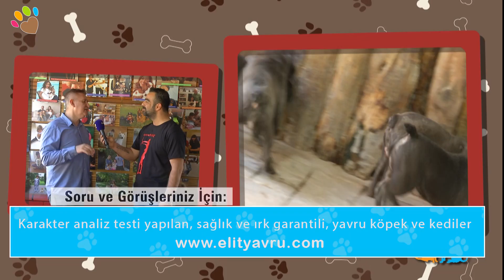French Bulldog özellikleri, bakımı, beslenmesi, sağlığı ve eğitimleri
French Bulldog ırkının özellikleri, bakımı, beslenmesi, sağlığı, eğitimleri Irk ve Davranış Uzmanı Can Paksoy hakkında bilgiler aktarıyor.